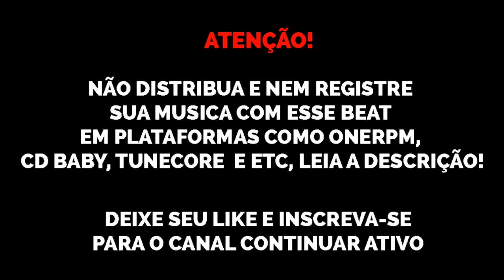(FREE) Type Beat Derek x Jé Santiago "FASHION" free trap beats 2020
Beat de uso livre para fins NÃO lucrativos, qualquer violação desta regrinha nois derruba o som e fds KKK ❤ (compra aí que tá 25 reais só)

@sonydhls original